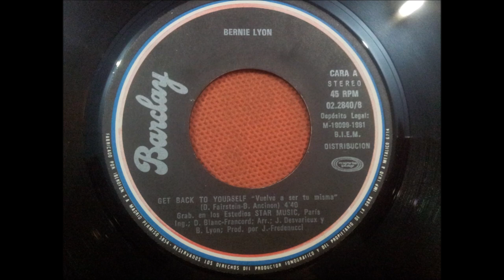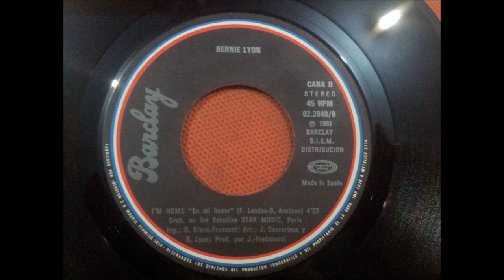BERNIE LYON.(GET BACKTO YOURSELF.(VUELVE A SER TU MISMA.)(7''.)(1981.)